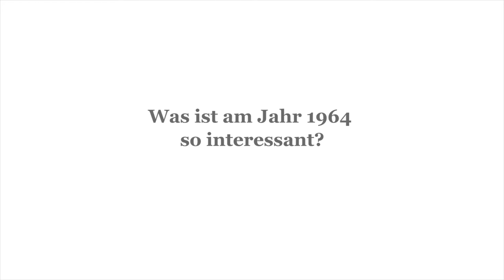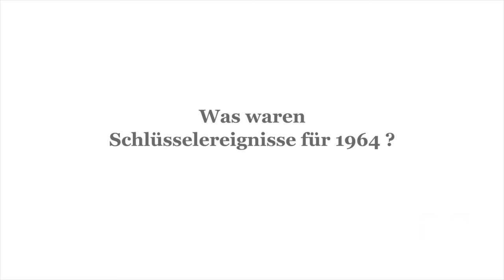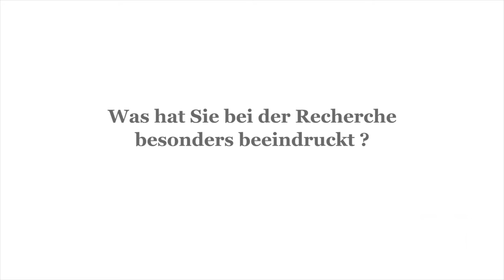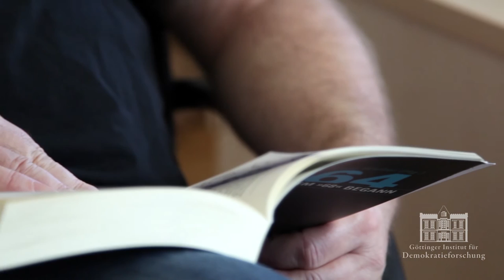1964: Das Jahr, in dem "68" begann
Prof. Franz Walter über das Jahr 1964, in dem "1968" begann.